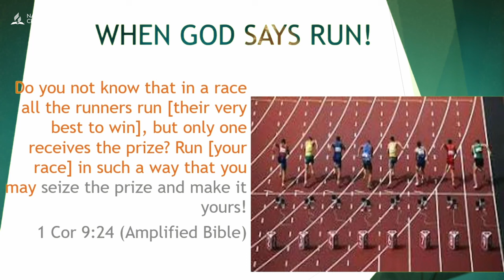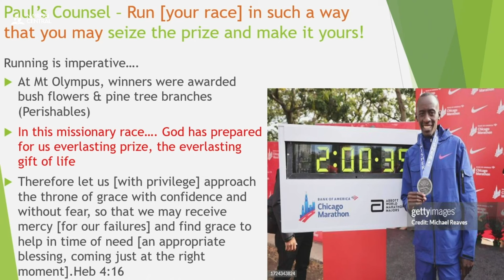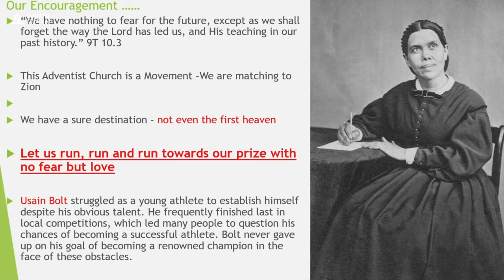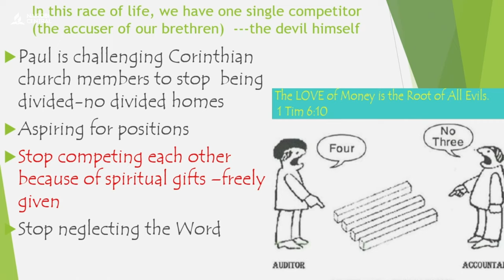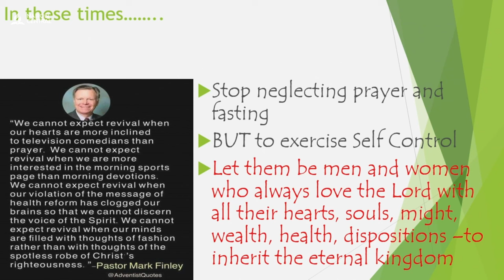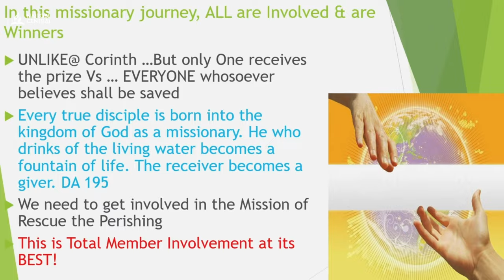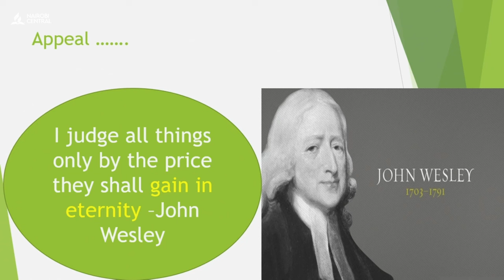When God Says Run - Pr. Moses Chawanje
Sermon Title: When God Says Run
Speaker: Pr. Moses Chawanje
Key Text: Revelation 2:10